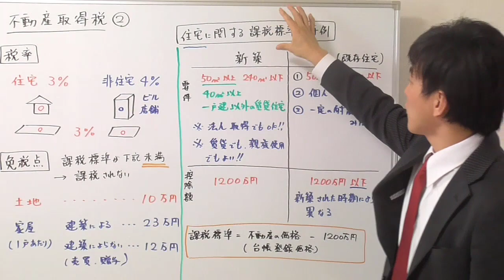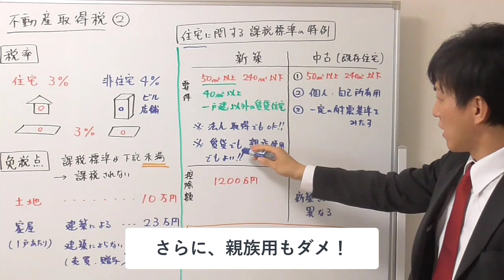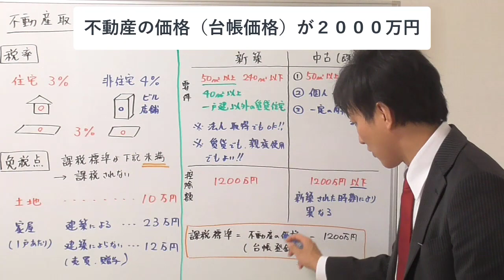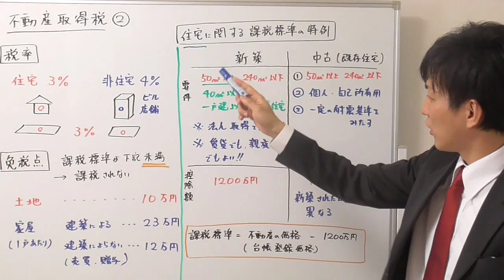【宅建：税その他】不動産取得税２：税率・免税点・住宅に関する課税標準の特例【宅建通信レトス】